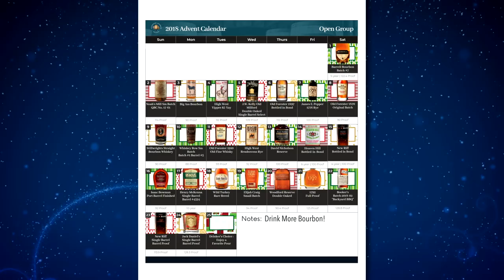Uncorking High West Rendezous Rye - Whiskey Advent Calendar Day 12 (2018)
Day 12 gives us High West Rendezvous Rye, a 92 proof blend of two differently aged rye whiskeys.